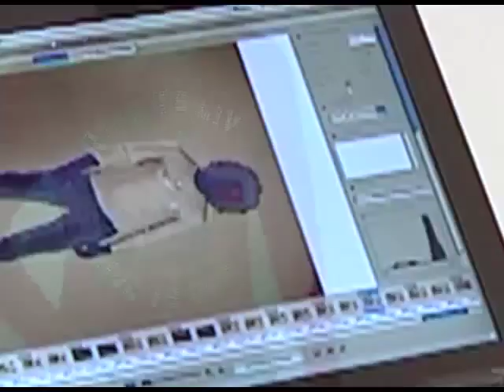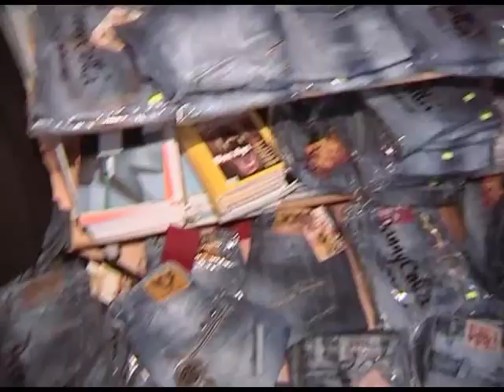Donna Cotta yeni